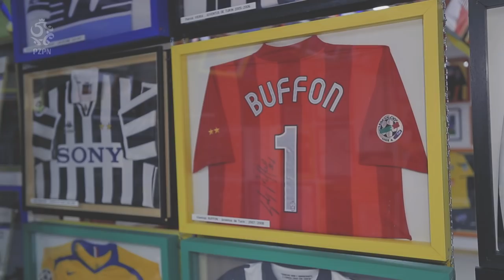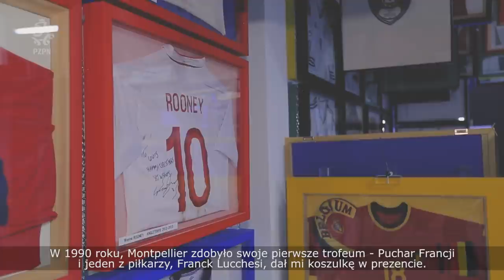Loulou Nicollin i jego królestwo z koszulkami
Loulou Nicollin, właściciel klubu Montpellier HSC i jedna z najbarwniejszych postaci francuskiego futbolu, zaprosił nas do swojego prywatnego muzeum, w którym znajduje się ponad 7 tysięcy różnych koszulek piłkarskich. W tym jedna, Jakuba Wawrzyniaka.